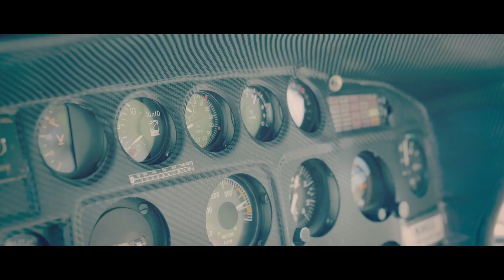Season of Ghosts - A Place to Call Home (Japanese ver.) | 女性ボーカル | 海外メタル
A Place To Call Home, taken from female-fronted metal band, Season of Ghosts' 2nd studio album, "A Leap Of Faith", released October 23rd, 2018 in physical and digital version. Season of Ghosts is a female-fronted, cinematic metal/rock band based in the UK.

「ex BLOOD STAIN CHILDの女性ヴォーカリストSophia Aslanidesによるエレクトロ・メタル・バンド、18年2ndフル・アルバム。
キャッチーかつ憂いのあるメロディが満載、そしてSophiaの力強く伸びのある美声が前作以上に冴える傑作。」

フォーマット：デジパック
Disk Union

フォーマット：ストリーミング

Vocals: Sophia Aslanides
Guitar: Zombie Sam
Bass: Paul Dark Brown
Drums: Max Buell
Guest keyboards by: Fatal FE

Lyrics by Sophia Aslanides
Production: Zombie Sam & Sophia Aslanides
Mix & Mastered: Fusix Studio, Turin, Italy

VIDEO CREDITS:
Filmed and directed by: Intetsu
Concept by: Max Buell
Footage filmed in Turin, Italy

歌詞
I recall a time when we were allowed
To sleep tight, even for a while
But now I feel I don’t belong
To this tragedy, oh no
Let me ask you this
Does happily ever after exist?

Hitori ni shinaide
Nani o miteiru no
Mayoitsuzuketemo
Atatakai basho e
Kanashimasenaide
Tsukareteiru no
Mou kudaranai gise ni wa
Naranai yo

I recall a time when our hearts were whole
And we planned ahead with our eyes so bright
But now I feel as if my life’s
Got the best of me, oh no

Hitori ni shinaide
Mayoitsuzuketemo
Atatakai basho e
Kanashimasenaide
Tsukareteiru no
Naranai yo

Life is so strange